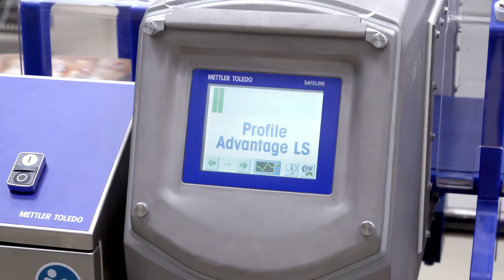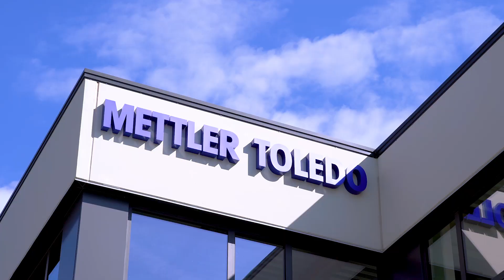Virtual Tour of the New Barcelona Test Centre - METTLER TOLEDO Product Inspection - EN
Mettler-Toledo has officially opened its new Barcelona Test Centre in Spain. The new centre showcases a wide range of the latest product inspection systems for food and pharmaceutical brand owners, manufacturers, processors, and contract packers.

The new facility is dedicated to product inspection demonstrations and free testing services, in additions to a LAB showroom, an eStudio, customer facing seminar rooms and internal office spaces.